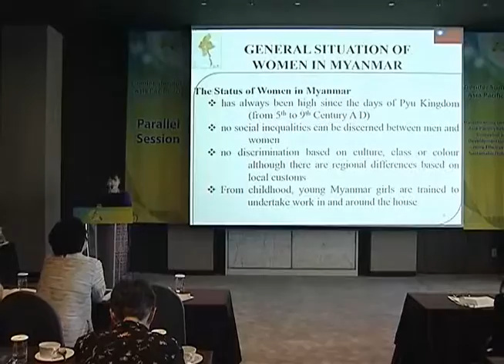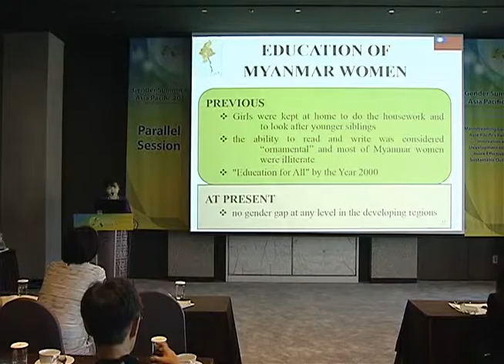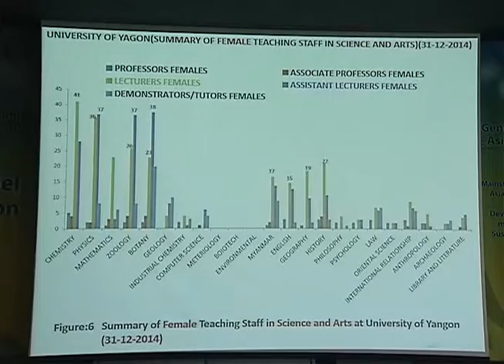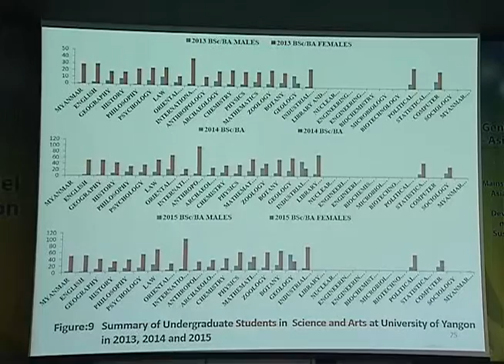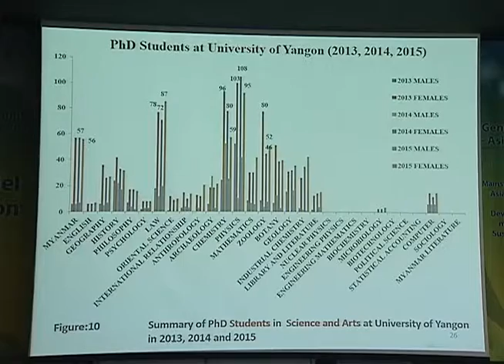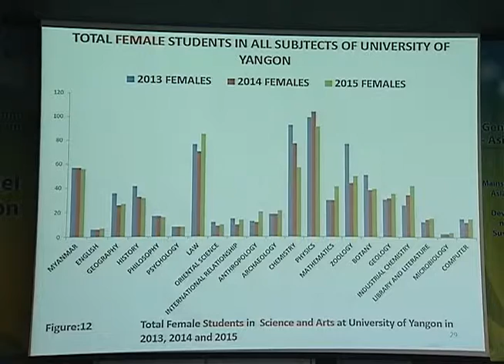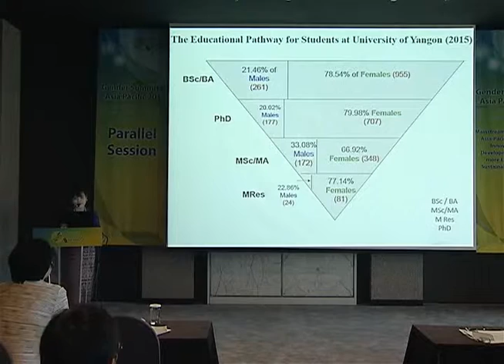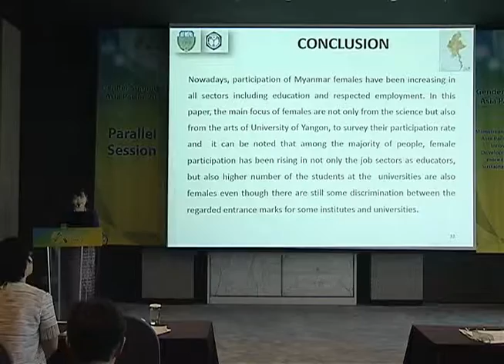Mya Kay Thi Aung: Gender Impact at the University of Yangon, Myanmar. Parallel Session 1-7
Mya Kay Thi Aung, Lecturer of the Department of Chemistry at the University of Yangon,  Myanmar presents on "Gender Impact of Science and Arts at the University of Yangon, Myanmar"

Her presentation was heard in Parallel Session 1 on "Mainstreaming Gender into Asia-Pacific’s Research, Innovation and Development Goals for more effective and sustainable Outcomes" at the Gender Summit 6 Asia Pacific on August 27, 2015 in Seoul, Korea.